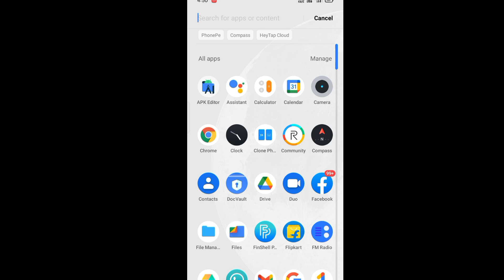Farming Simulator20 Ko Dawnload Kese kare Indian tractors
Farming Simulator20 Ko Dawnload Karne ka Sabse Aasan Tarika all Indian tractors
farming simulator20 ko dawnload karne ka sabse aasan tarika,
farming simulator 20 ko kaise download karen,
farming simulator 20 kaise download karte hain,
फार्मिंग सिम्युलेटर 20 कैसे डाउनलोड करें
farming simulator20 ko dawnload,
farming simulator 20 ko download kaise karen,
farming simulator 20 ko kaise download karte hain,
fs 20 कैसे डाउनलोड करें,
fs20 कैसे डाउनलोड करते हैं,
fs20 गेम कैसे डाउनलोड करें,
fs 20 ko kaise download karen,
fs 20 kaise download kar sakte hain,
fs 20 kaise download kare android,
fs 20 download,
fs 20 download android,
fs 20 में,
fs 20 डाउनलोड,
farming simulator 20 kaise download karen,
farming simulator 20 in hindi,
फार्मिंग सिम्युलेटर 20 डाउनलोड कैसे करें,
farming simulator 20 download com mods,
fs20 कैसे डाउनलोड करें,
fs 20 kaise download,
fs19 कैसे डाउनलोड करें,
फार्मिंग सिम्युलेटर 20 डाउनलोड,
farming simulator 20 download video,
fs 20 kaise download karen,
farming simulator 20 download 0.0.0.83,
farming simulator 20 download 0.0.0.81,
farming simulator 20 version 0.0.0.81 download,
farming simulator 20 version 0.0.0.80 download,
farming simulator 20 versão 0.0.0.81 download,
farming simulator 20 versão 0.0.0.83 download,
farming simulator 20 download 100mb,
farming simulator 20 download pc windows 10,
fs19 डाउनलोड कैसे करें,
farming simulator 20 download 2022,
farming simulator 20 download android 2022,
farming simulator 20 utb 650 download,
farming simulator 20 download pc windows 7